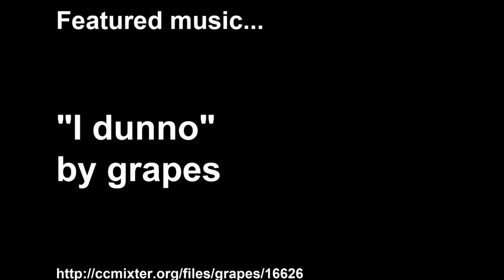A day in Scilly time-lapse vid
Collection of time-lapse vids taken in Scilly by richgee85
Filmed and edited on iPhone4